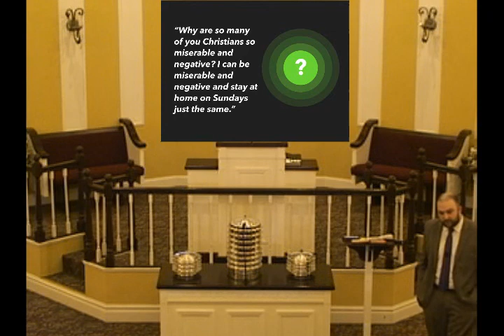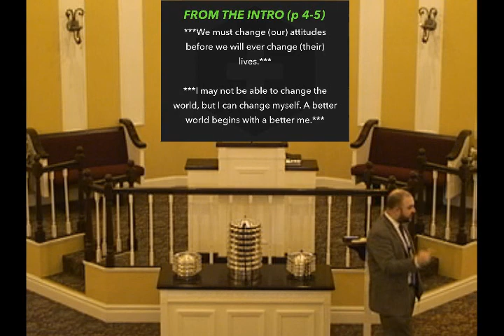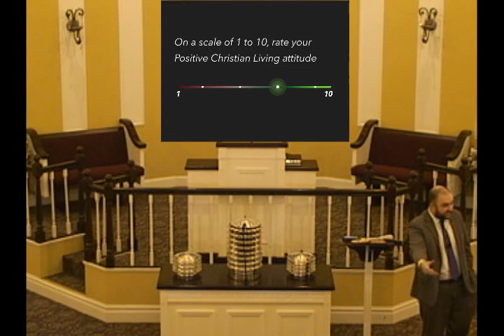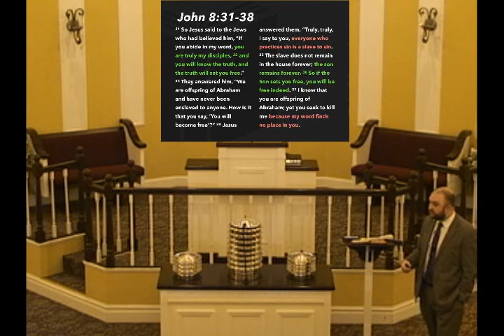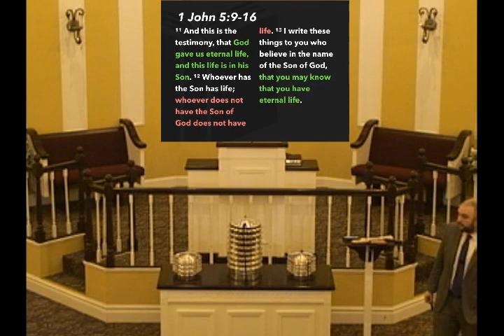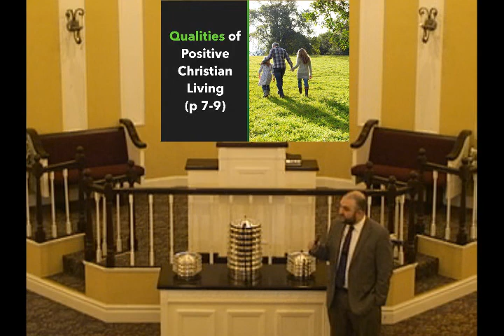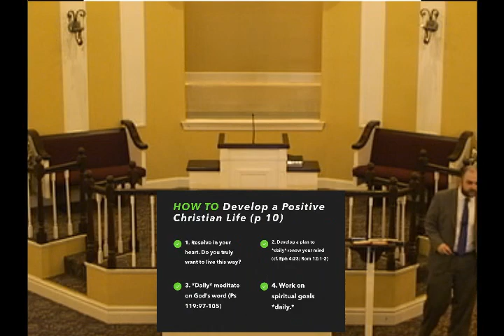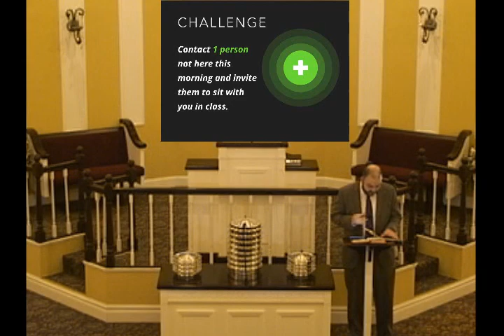Positive Christian Living - Lesson 1 (01.06.2019)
Lesson 1 from combined class discussing "Positive Christian Living" based on the book by J.J. Turner.